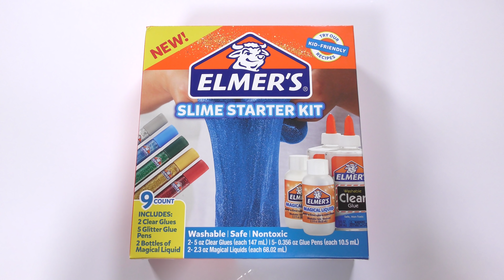【DIY】エルマーズスターターキットでスライムを作る【slime ASMR】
※ASMR動画なのでイヤホンかヘッドホンを推奨しています！

SlimeTubeでは「スライムの音フェチ」や「スライムの作り方」など
スライムの色々な動画を投稿していきます！

主にスライムのASMR動画になります！

エルマーズスターターキット：amazon
スライムを作るための容器：無印良品